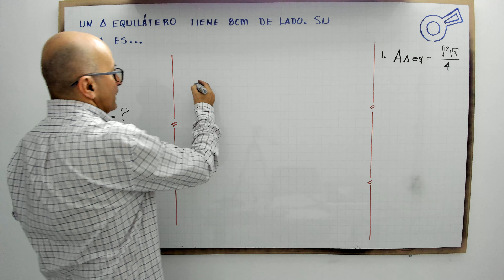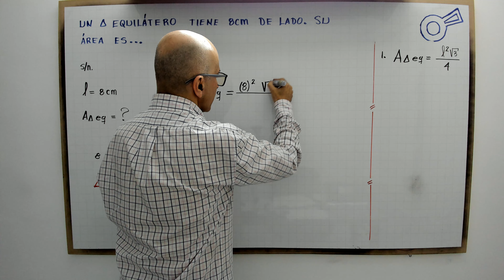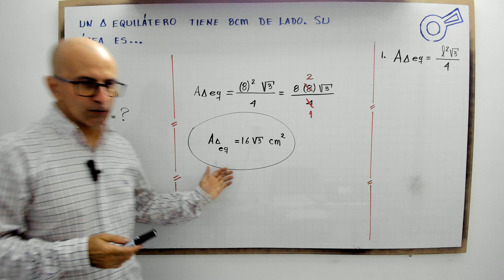Hallar el área del triángulo equilátero conocido el lado.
profenini te explica el área de triángulo equilátero conocido el lado.